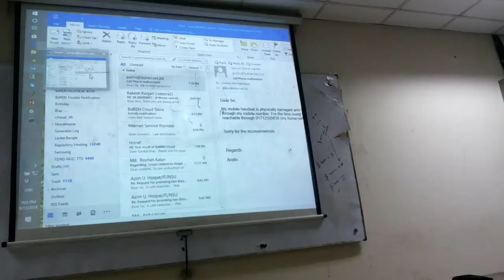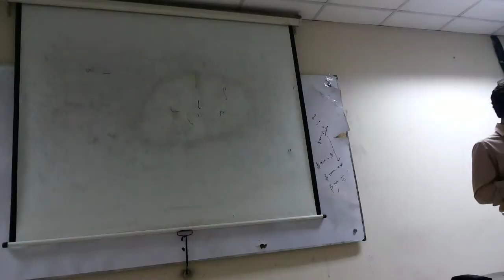BDREN Workshop 8